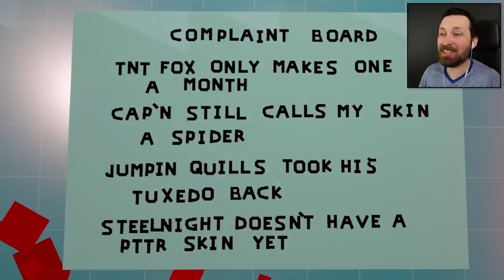My Christmas Beach Vacation Got WEIRD - Paint The Town Red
Trying to overthrow Santa was a mistake but I regret nothing. A holiday beach vacation simulation is exactly what I need to regroup.